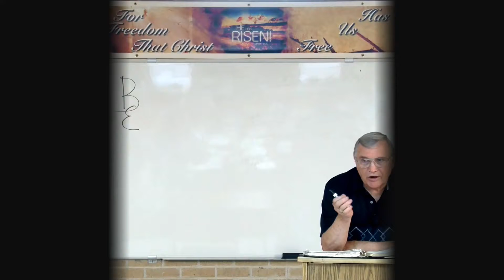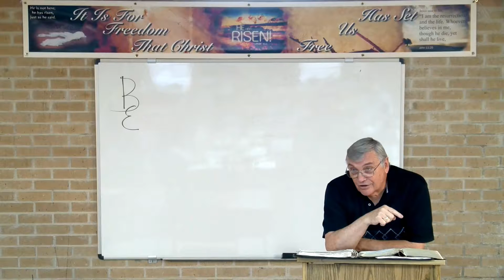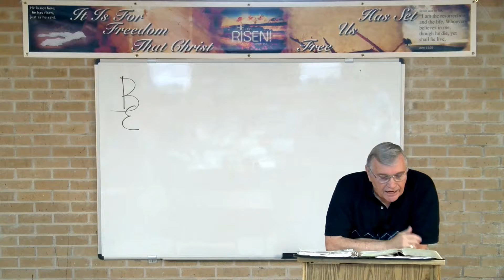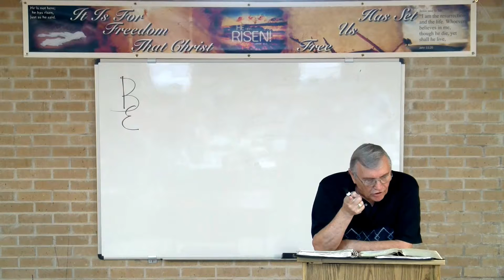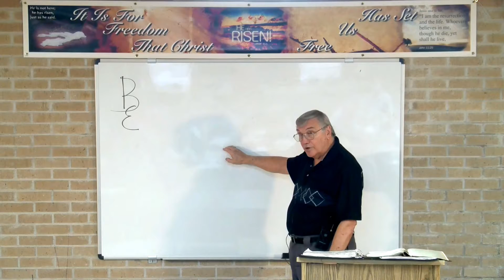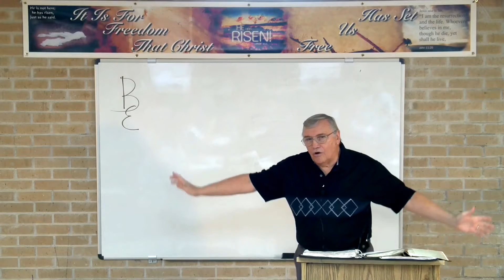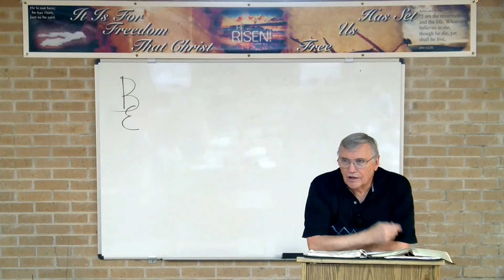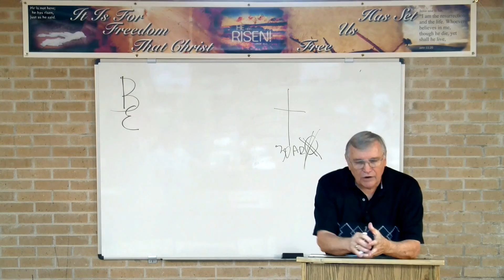DSBC - Ron Adema - Creation (#20) - Divine Institution of Employment (#2) - Aug. 2nd, 2016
Date: 08/2/2016

Pastor: Ron Adema

Series: Genesis

Subject: Employment as Divine Institution of #2

Text: Gen 2:15